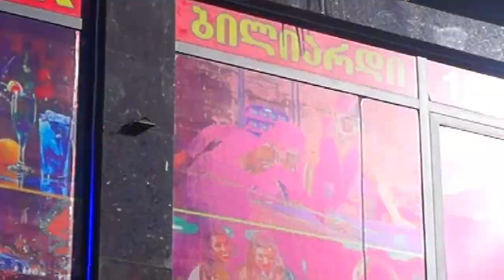Казино Миллион Ахалкалаки